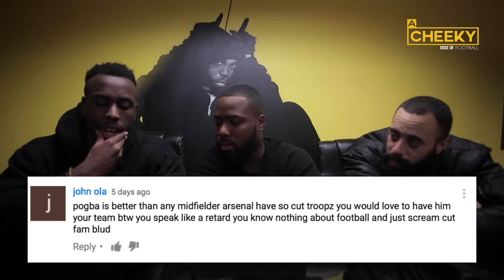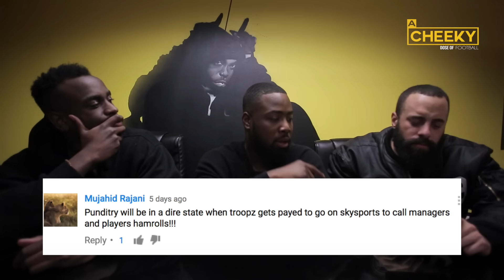A Cheeky Dose of Football: Wenger In Wenger Out? Have Leicester's Players Snaked? | GRM Daily